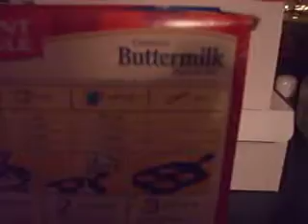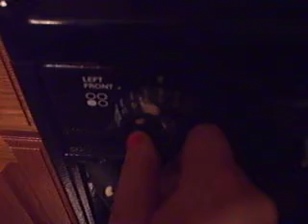ashleys cooking show!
yayyyyyy.